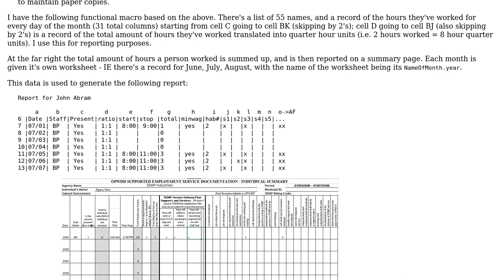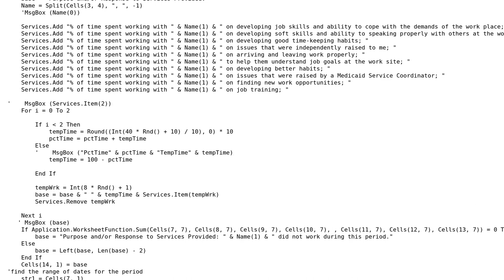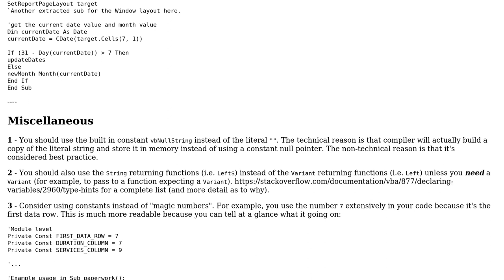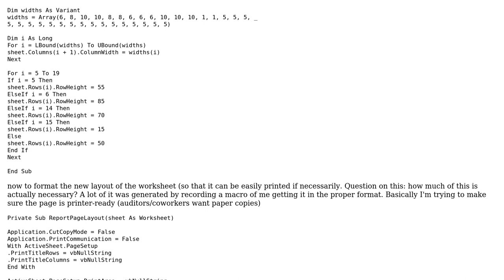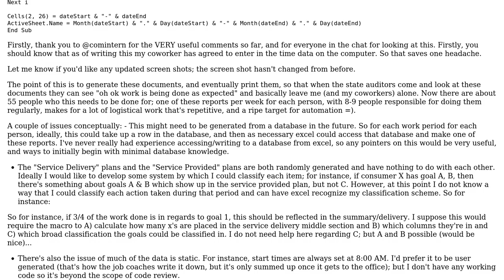Code Review: Making a report from payroll details (2 Solutions!!)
Code Review: Making a report from payroll details

With thanks & praise to God, and with thanks to the many people who have made this project possible! You are responsible for your own actions.